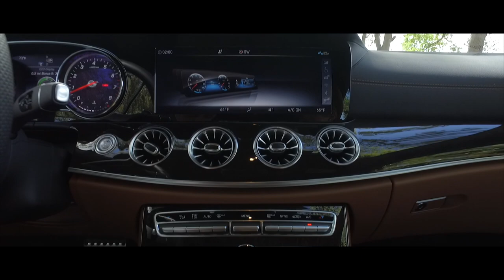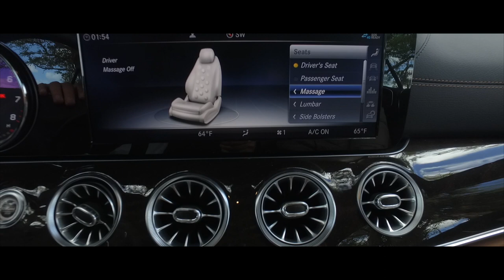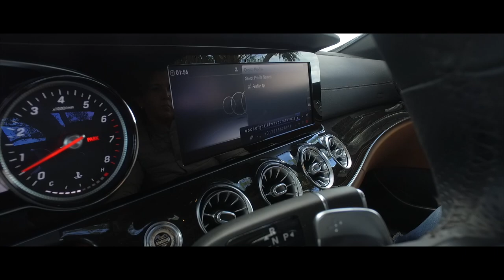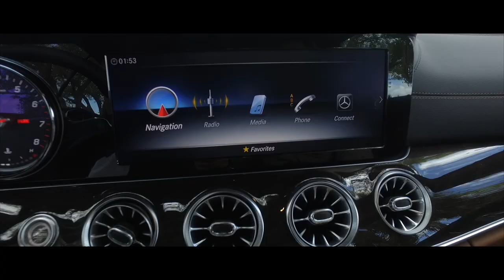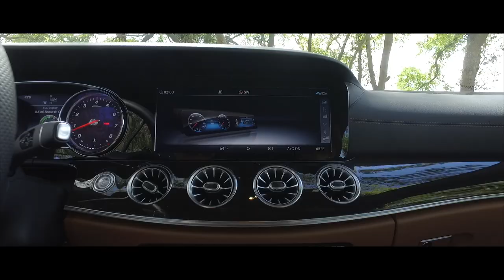Mercedes Benz E450, pasión por la innovación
"Pureza sensual" en el diseño coupé
El coupé de la Clase E ha crecido no sólo más elegante y deportivo que nunca, sino que también ha crecido 4,4 pulgadas de distancia entre ejes. Y aunque es más amplio, no es menos amable, con la elegancia en cada detalle y cada movimiento. Desde sus faros traseros LED tradicionales parrilla montada en estrella a su envolvente firma, el atractivo moderno e intemporal de un coupé de Mercedes-Benz ha crecido aún más fuerte.

3.0L V6 biturbo engine
Generación de 362 hp y 369 lb-pie de torsión, el 3.0L V6 combina dos turbos y numerosos otros avances para reducir las emisiones y el consumo de combustible al tiempo que aumenta el rendimiento. En una sola milésima de segundo, el encendido de chispa múltiple rápido puede disparar hasta cuatro veces, mientras que la inyección directa de alta presión sintoniza con precisión el chorro de combustible ultrafino. Un bloque fundido a presión de aleación ligera, el tiempo ampliamente variable de las válvulas, fricción reducida, y inteligente "bajo demanda '', componentes auxiliares a aumentar aún más la eficiencia.

características más importantes

Capacidad de pasajeros         4

Motor
3.0L V6 biturbo

Poder
362 hp @ 5500 rpm

Transmisión automática
9G-TRONIC 9 velocidad

Capacidad de carga
10.0 pies cúbicos

Aceleración
5.0 sec 0-60 mph

economía de combustible en ciudad
20 millas por galón

economía de combustible en carretera
28 millas por galón